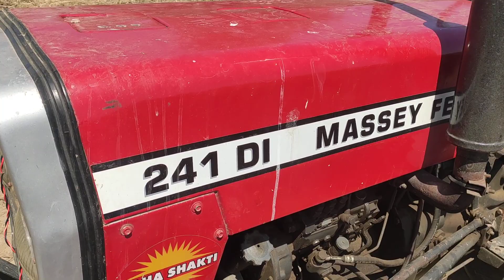Massey 241 DI UP-17 बागपत नम्बर है 2001मॉडल इस से सस्ता Massey 241 नही मिलेगा 1-60हजार 9045970091